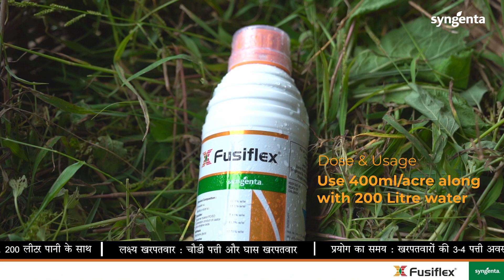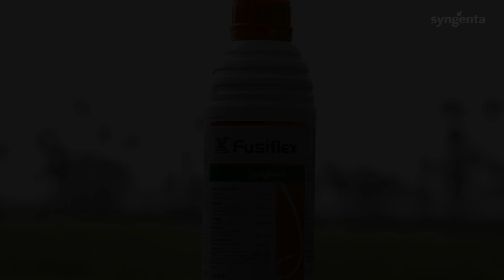Syngenta | Fusiflex - 2022 | Rajasthan | Jhalawara | Grower Testimonial | Hindi